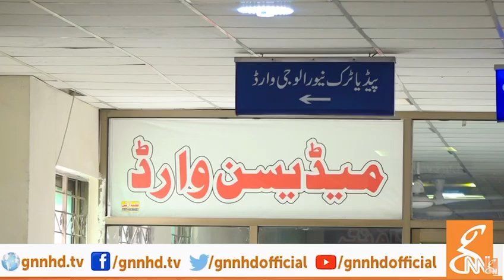Effects of Smog education awareness gnn health drNagina shahzad interview with GNN news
Smog is very common now a days in different countries. But AQI much high in lahore, now covering faisalabad multan and other cities of Pakistan. Health of children is very important to be looked after during this season. KEEP URSELF WELL HYDRATED. Use food that boost your immunity.. Flu vaccine. Vaccainate children and old aged persons and persons who are immunocomromised.
H influenza, pneumococcal vaccine are useful.